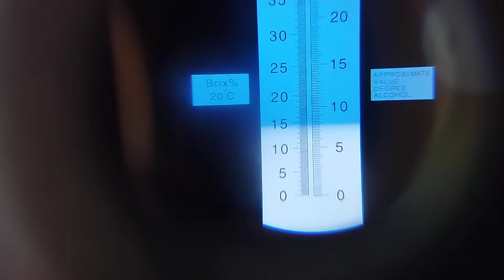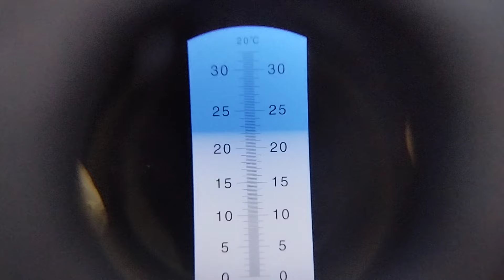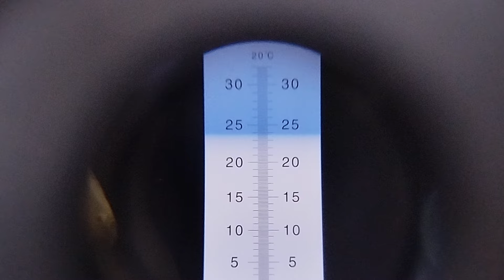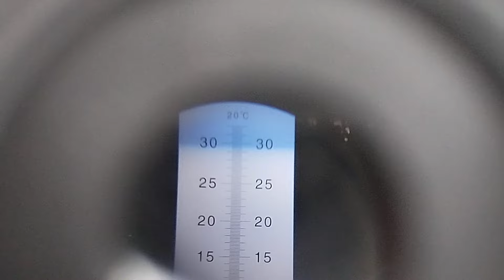Продолжение обзора форм винограда моего коллеги Владислава 2024